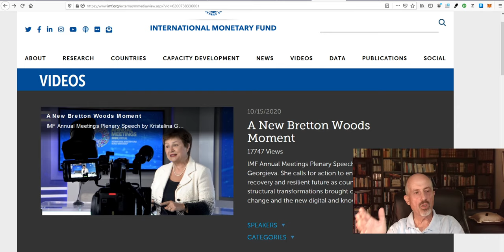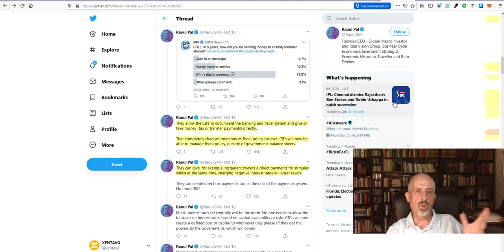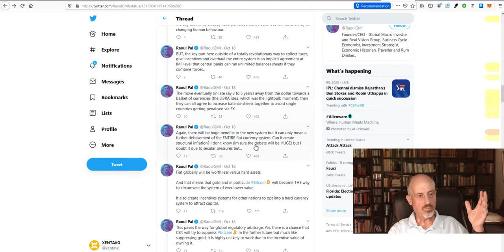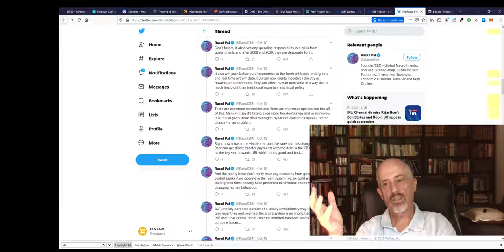Serious AD Exploit, npm Malware, 4G on the Moon, FAST Wireless Charging, Compute Module 4 Released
FROM SHOW AIRED OCTOBER 21, 2020

00:00 - Episode Overview.

00:55 - Hackers are using a severe Windows bug to compromise un-patched servers

11:05 - Three JavaScript packages have been removed from the npm portal for containing malicious code.

12:37 - While I can't even get good cell coverage at my cottage, Nokia is working with NASA to bring 4G to the moon.

20:34 - Xiaomi has announced a new charging tech that can fully charge a depleted smartphone in less than 20 minutes... but it does it without any wires.

24:21 - The Raspberry Pi Foundation has launched a Compute Module with the specs of a Raspberry Pi 4